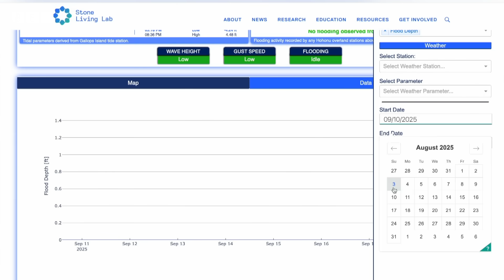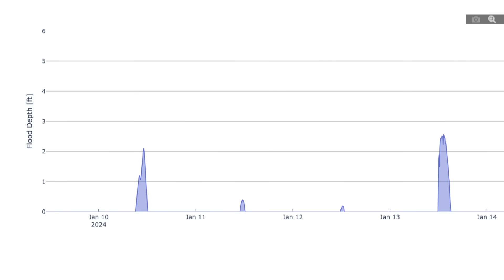How technology could help predict flooding | BBC News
High tides and rain in the US city of Boston can be problematic for those living near the water and sometimes, flooding can be unpredictable and destructive.

Technology developed in Hawaii has helped provide real-time data to residents in some areas of Boston to help predict whether flood waters are on the way, giving them enough time to prepare.